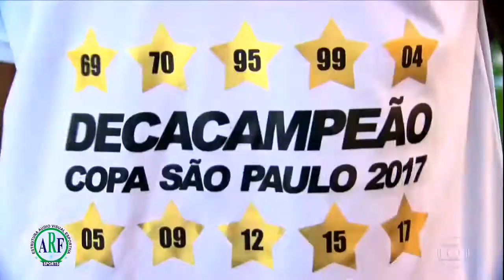Pedro Ralo - Volante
Melhores momentos do atleta Pedro Ralo